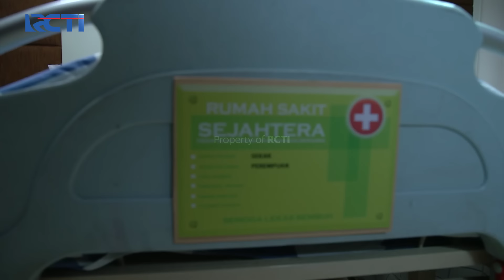SANGAT PARAH!! Sekar Tak Lama Lagi Akan M4ti?? | IKATAN CINTA | EPS.1132 (3/4)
Sekar terus bersedih dan meminta dokter untuk memberitahu soal penyakitnya, akhirnya dokter memberitahu soal penyakit Sekar, dan ternyata Sekar mengidap penyakit Kanker paru-paru stadium akhir, semua syok dan panik mendengar perkataan dokter.